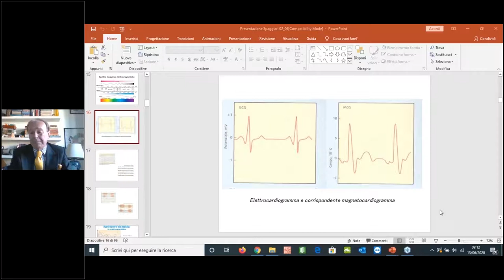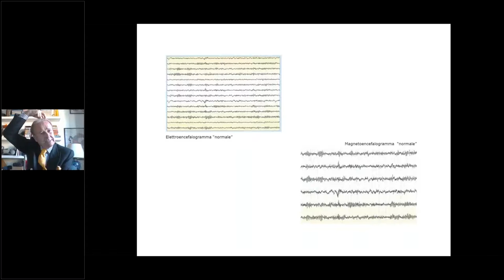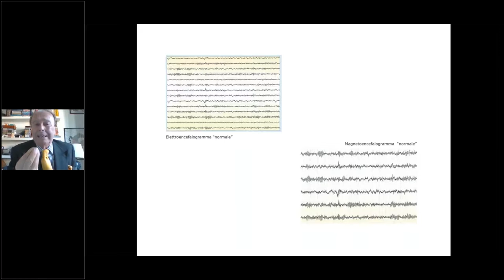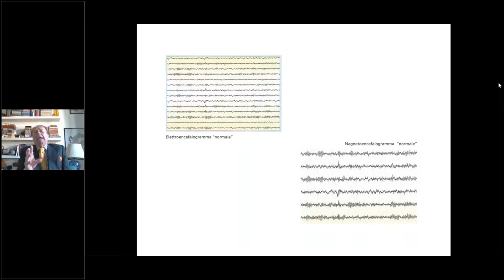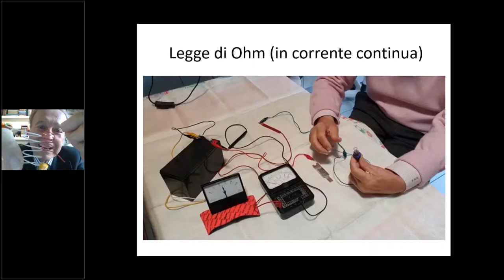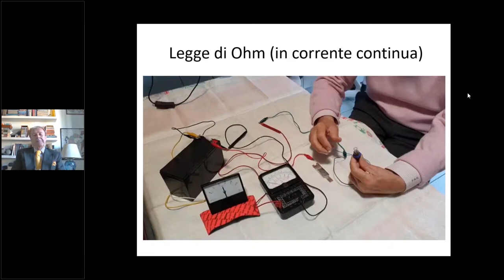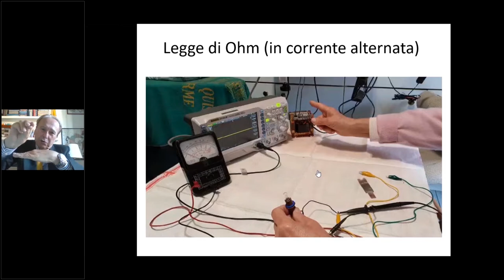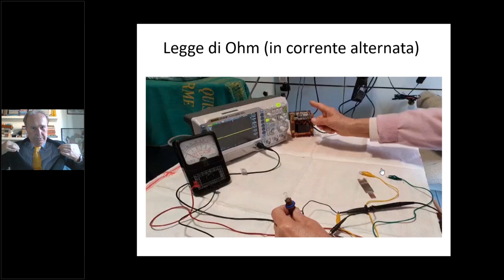Prof. Pier Giorgio Spaggiari - Medicina Quantistica 2